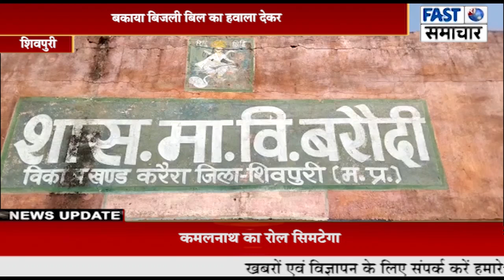बकाया बिजली बिल का हवाला देकर,शासकीय विद्यालय में विजली सप्लाई बंद,छात्र परेशान